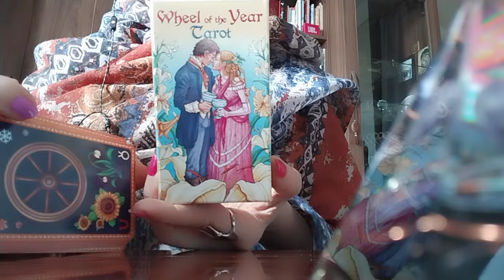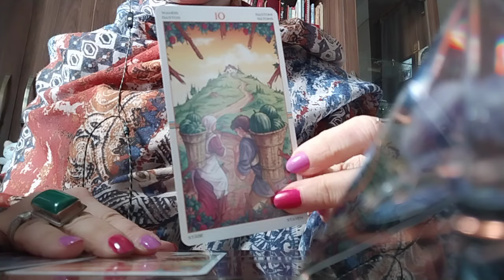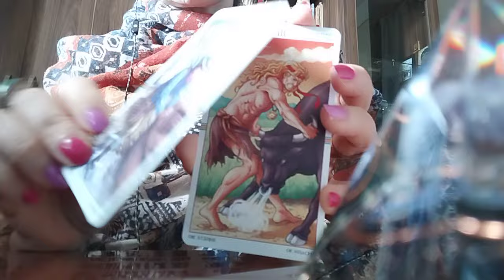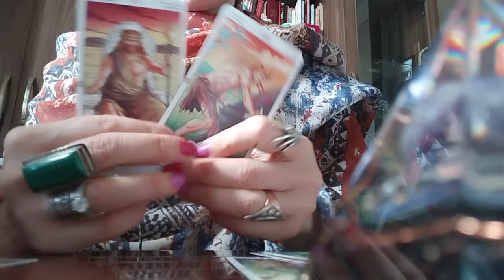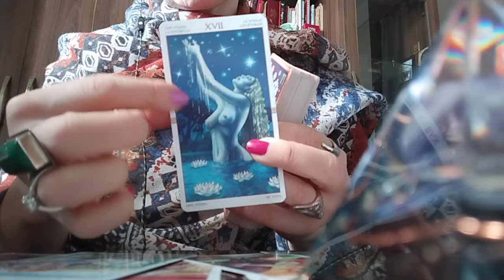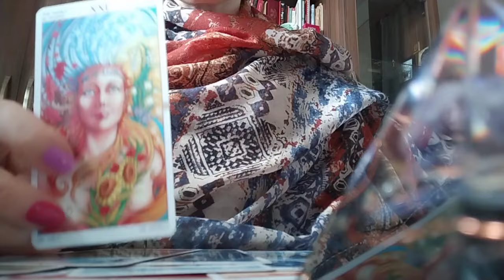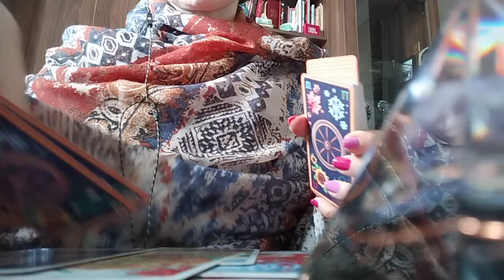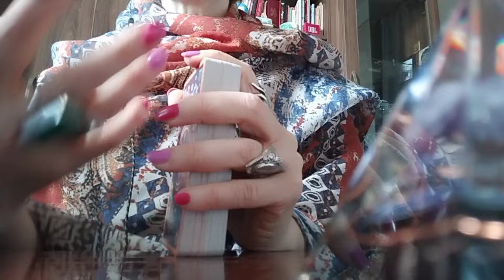ივნისის ბოლო და ივლისის დღეეების პროგნოზი ტაროსგან!💃🤩🕊️🥰